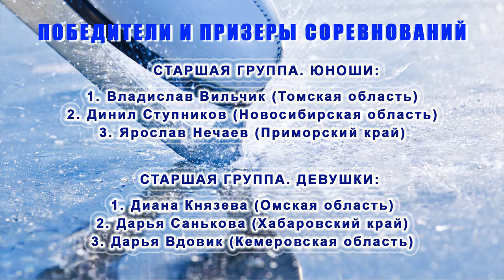Зональные соревнования первенства России по фигурному катанию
В Омске завершились зональные соревнования первенства России по фигурному катанию среди спортсменов младшего и среднего возраста. С 6 по 9 февраля на льду дворца имени Вячеслава Фетисова выступали самые перспективные фигуристы из десятка регионов Сибири и Дальнего востока. Юные фигуристы соревновались в двух возрастных группах: «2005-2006 годы рождения» и «2007 г.р. и младше»